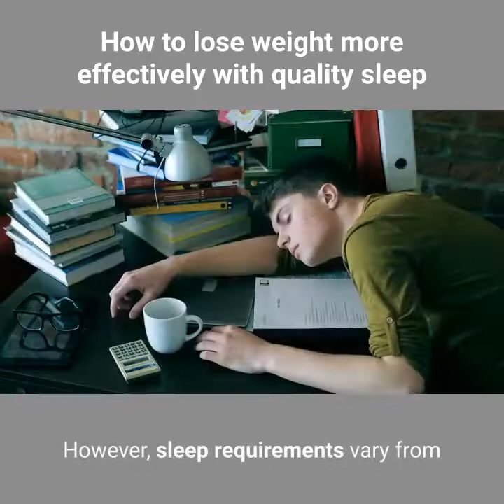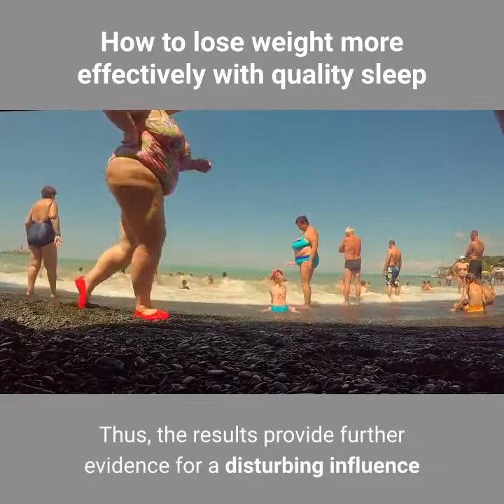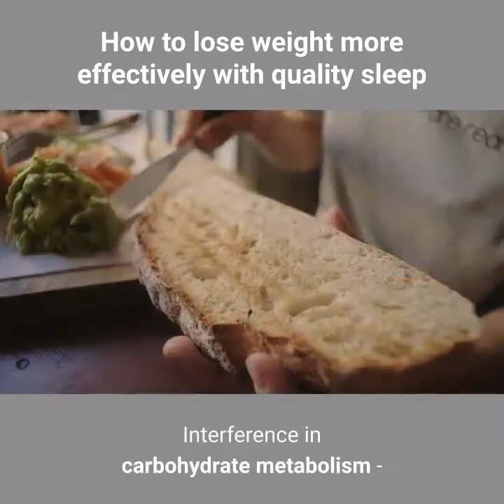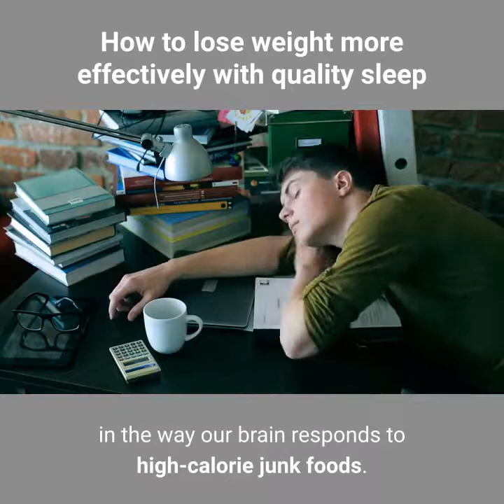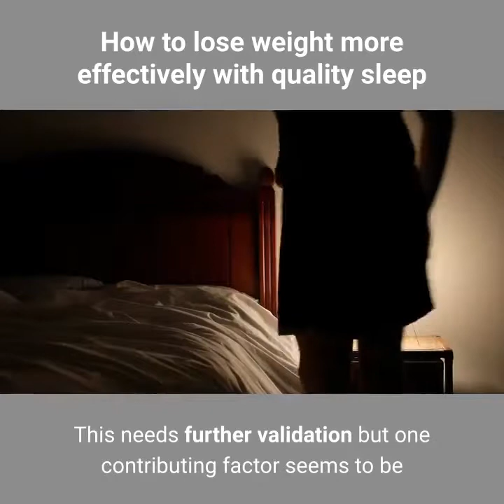How to lose weight more effectively with quality sleep?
Here's a great way I found to lose weight.